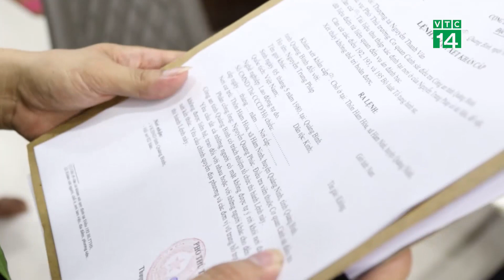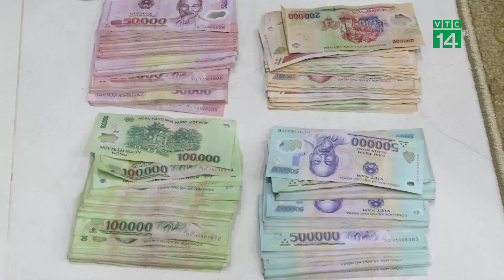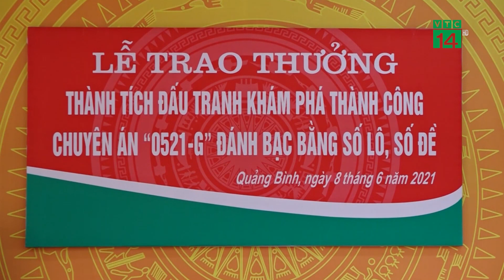Thủ đoạn của đường dây cờ bạc có hàng chục thư ký giúp ghi đề | VTC14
VTC14 | THỦ ĐOẠN CỦA ĐƯỜNG DÂY CỜ BẠC CÓ HÀNG CHỤC THƯ KÝ GIÚP GHI ĐỀ
Công an tỉnh Quảng Bình vừa đấu tranh thành công chuyên án với nhóm đối tượng đánh bạc bằng hình thức số lô, số đề lớn nhất từ trước đến nay. Đường dây đánh bạc này được tổ chức khá tinh vi và diễn ra trên địa bàn các huyện, thị xã, thành phố, gồm nhiều đối tượng móc nối với nhau, số lượng con bạc nhiều, lượng tiền giao dịch lớn, trung bình mỗi ngày trên dưới 500 triệu đồng. Điều đặc biệt là đường dây này có nhiều thư ký giúp việc ghi đề cho các đối tượng cầm đầu.